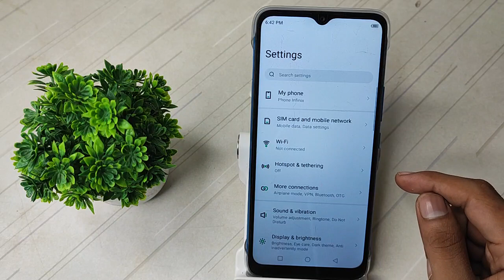How to remove Pin password Infinix smart 5